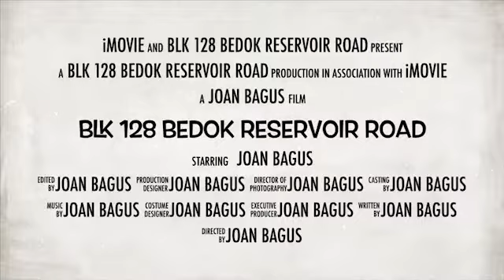5I Blk 128 Bedok Reservoir Road for Sale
5I Blk 128 Bedok Reservoir Road

- “5 room flat, convertible to 4 bedrooms”
- 5I, 122 sqm, corner unit, unblocked, windy & bright
- 3 proper bedrooms plus balcony, no odd shape
- Convertible to 4 bedrooms
- Renovated, simple well kept
- Living hall facing North & door facing West, no afternoon sun, cooling
- LUP completed & paid. HIP is ongoing
- Walking distance to Kaki Bukit (DT28), market, hawker centre, mosque
- Coffeeshops, retail shops, Pri & Sec Schools, Eunos Community Centre